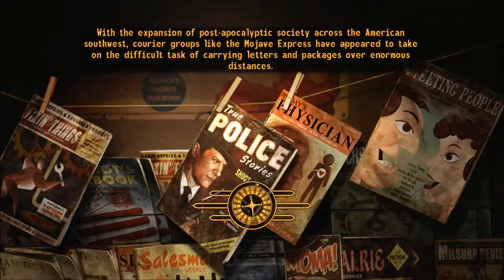New Vegas Series, Episode 215: FINDING THE SCOUTS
We continue our hunt to get the reports from the scouts of the Brotherhood, with their take on the NCR.